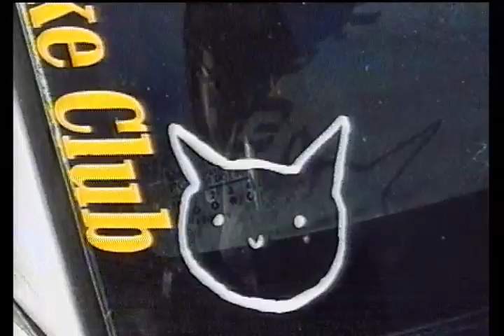VICDRIFT_PRAC_DAY/FULL.TAPE